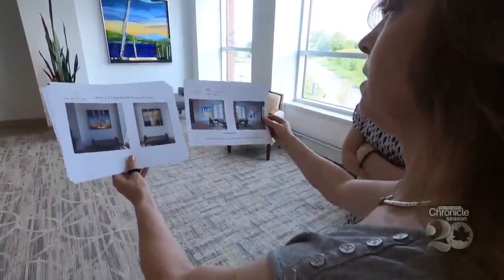New Hampshire Chronicle: The fused glass art of Caroline Parent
Fused glass art inspires peace, tranquility in waiting rooms